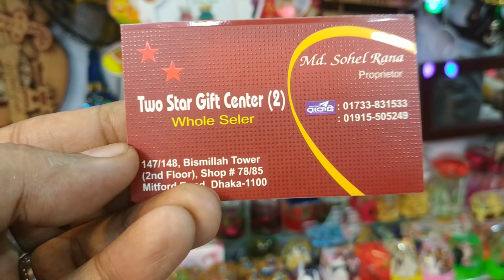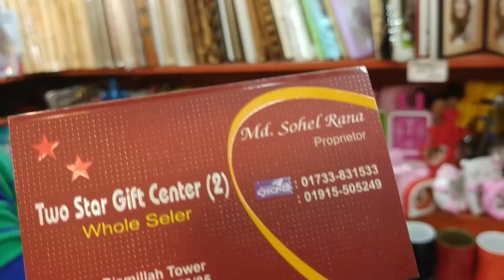⌚🔔 পাইকারি সেল শো পিস ,ল্যাম্প , ঘড়ি ⌚.🎷